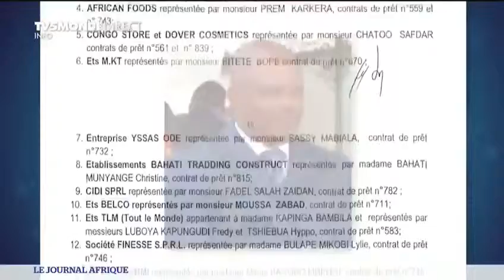L'escroquerie du FPI dévoilée !